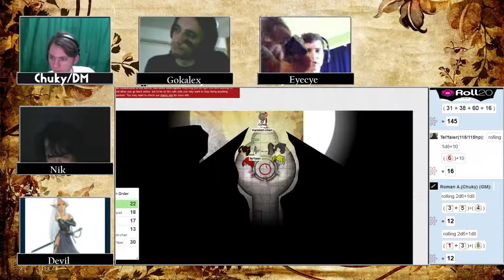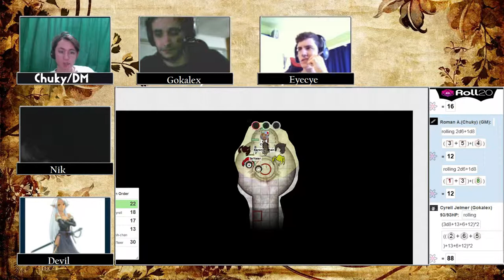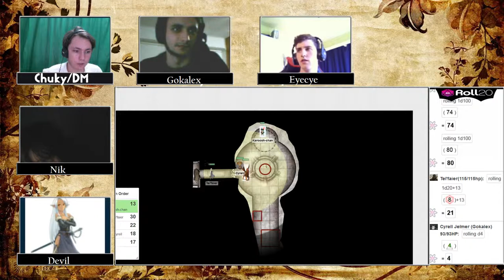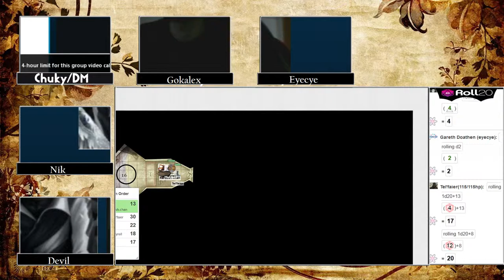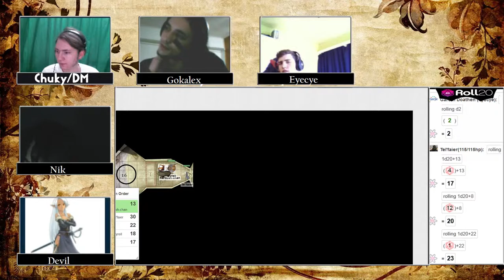3.5 Dungeoneers week 29 part 4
Dungeons & Dragons 3.5 adventure placed in the Elsire Vale with Chuky (DM) and cast: Eyecye , Nik , Devil and Gokalex.